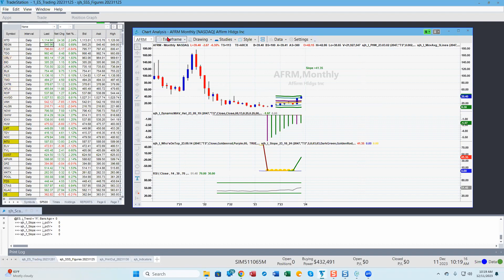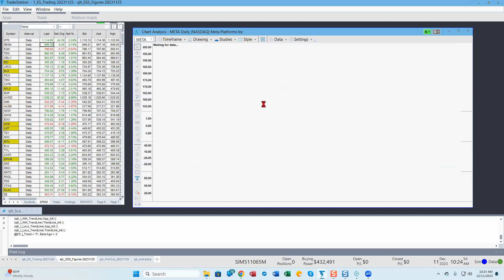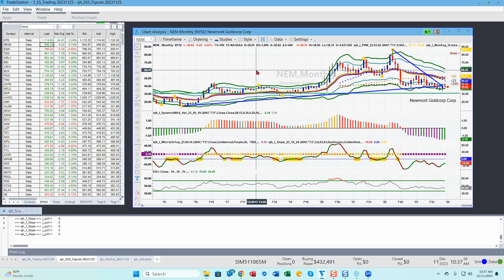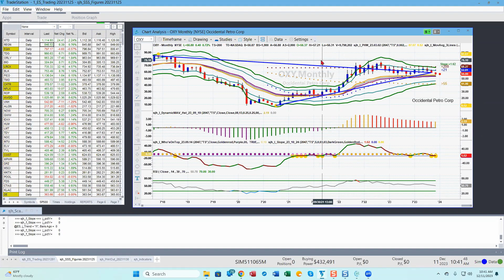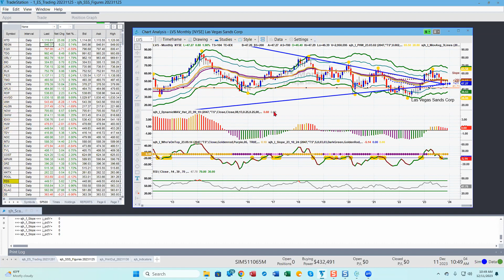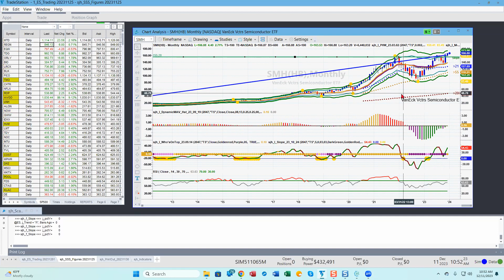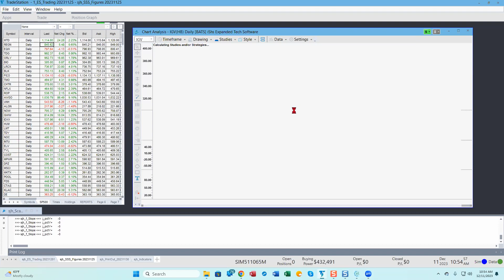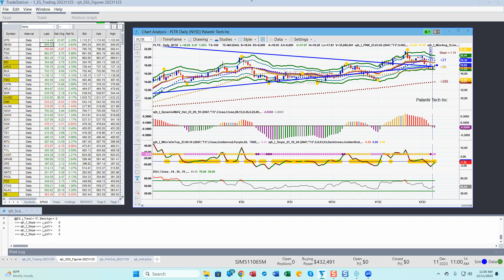⏰ Crowd Forecast News Episode #411 (Sunny Harris, The Option Professor)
Highlights:
• Stock market trends and RSI.
• Gold and oil prices with insights on market trends.
• Banking sector, home builders, and China's economy.
• Stock market trends and potential corrections.

TimingResearch.com Crowd Forecast News Episode #411, recorded at 1PM ET on December 11th, 2023. The full video, timeline, special offers, and show notes available here:

Lineup for this Episode:
- Sunny Harris of MoneyMentor.com

Bonus...
⚡ eBook: "9 Experts' Favorite Indicators"